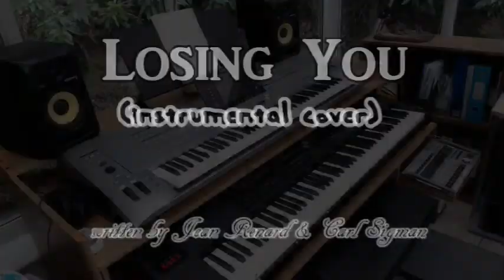Losing You (keyboard instrumental cover)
(written by Jean Renard and Carl Sigman)

'Losing You' was written by Jean Renard and Carl Sigman, and Brenda Lee's 1963 recording
reached No. 10 in the UK singles chart and No. 6 on the USA Billboard Hot 100. The song has been covered by a number of artists, including Doris Day, Nora Aunor and Alison Krauss.

My keyboard version was arranged and performed on a Yamaha Tyros 5-76.

The video of my virtual orchestra was generated using the midi-player MidiJam (©Scott Haag). Unfortunately, this unique piece of software has not been updated for over a decade, and it remains unfinished with a number of limitations. For example, not all GM instruments are covered so sometimes alternative instruments have to be substituted, and it does not distinguish visually between acoustic guitars and electric guitars (only electric guitars are depicted). Nevertheless, in spite of these shortcomings and some of the impossible instrument playing shown, I think it is a fun way to add visual interest to a keyboard audio recording.

Recorded solely for pleasure. No copyright infringements intended.
Song:  Losing You
Virtual Band: Video generated by MidiJam (©Scott Haag).
The Virtual Orchestra video was captured using Cyberlink Screen Recorder, and the final video produced using Cyberlink Powerdirector.